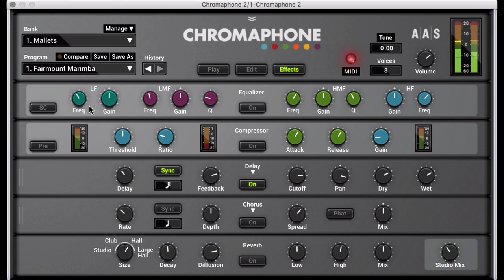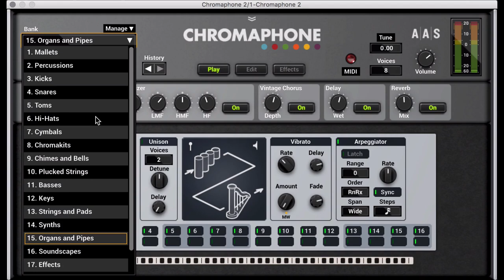Chromaphone acoustic object synth - walkthrough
We went hands-on with Chromaphone from Applied Acoustics Systems​. Here's a look at the interface.